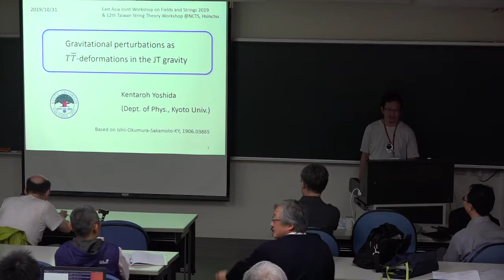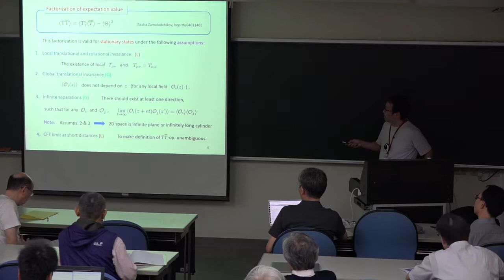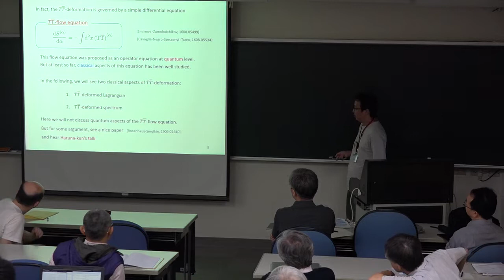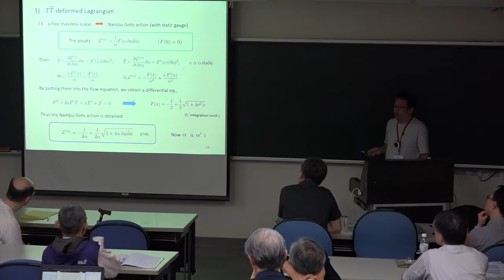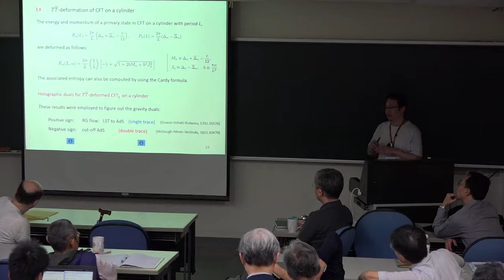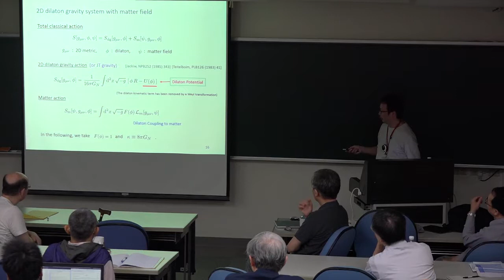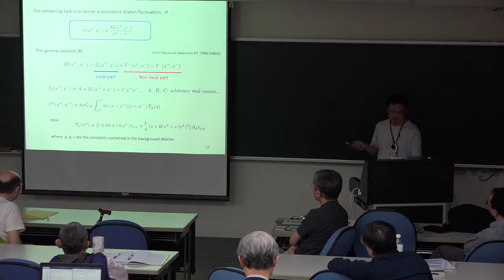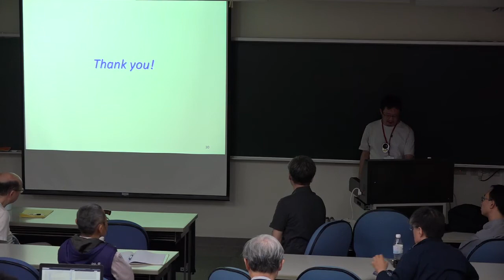Kentaro Yoshida Kyoto Univ 3101--Gravitational perturbations as TTbar ...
East Asia Joint Workshop on Fields and Strings 2019 and 12th Taiwan String Theory Workshop

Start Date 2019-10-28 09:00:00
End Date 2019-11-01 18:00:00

Place NCTS Lecture Room A, 4F, 3rd General Building, NTHU

Introduction Quantum field theory and String/M-theory have been major tools for drawing our theoretical view of the fundamental aspects of Nature. Recently there has been a rapid progress in our understanding of the deeper structure of these theories. We regard that a regular annual meeting of active scientists in East Asia would provide an opportunity to exchange ideas, forge collaborations and collegiality, and facilitate the progress in this wonderful research subject.

NCTS will host the 4th East Asia Joint Workshop on Fields and Strings this year. Speakers are invited from China, Japan, Korea as well as Taiwan. This year we will also start inviting a couple of people from the rest of the world outside this East Asian region. In addition to long talks given by the invited speakers, we plan to have short talks, which registered participants can apply for. （Please note that the number of short talks is limited.）Deadline of registration: October 8, 2019.

Our budget is quite limited, and we can support only the local expenses at most.